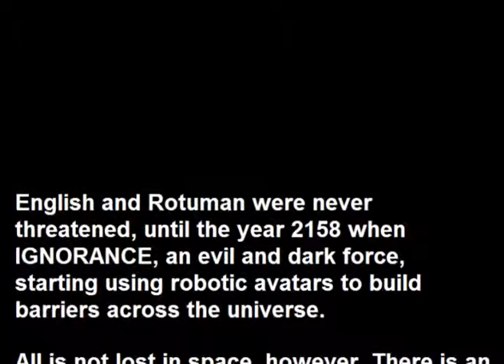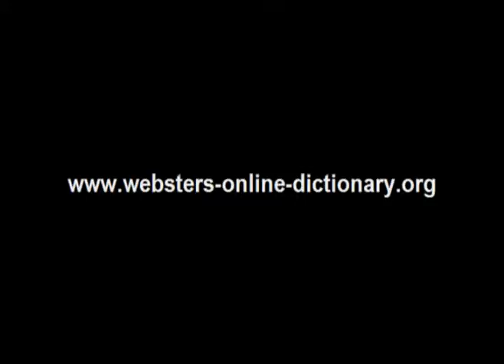Webster's Rotuman - English 3D Space Adventure